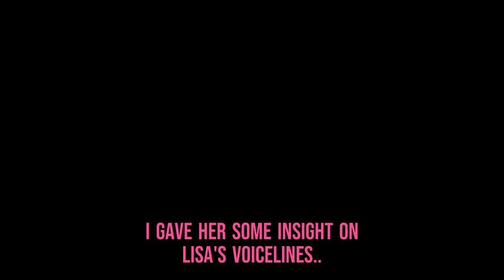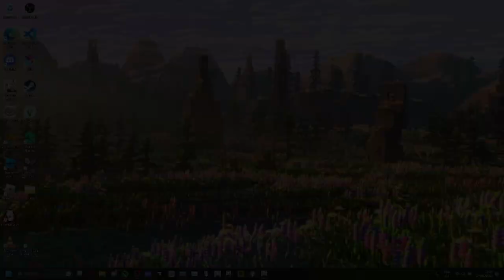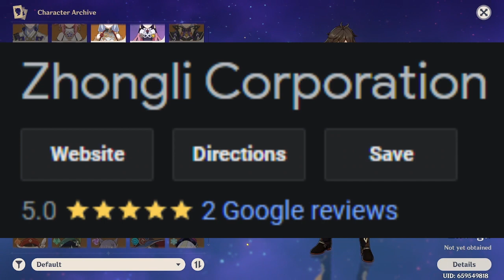Father Soap's Genshin Character Opinions (Part 1)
my father is known for hilarious opinions.. so here's some of hers while i'm at it